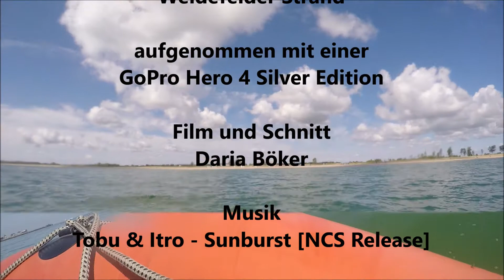DLRG Weidefeld 2016 (GoPro)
Hier ein paar Eindrücke aus einer Woche Wasserrettungsdienst am Weidefelder Strand :-)